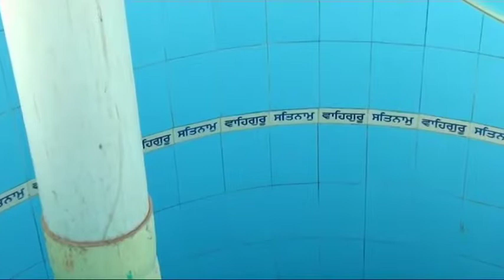TALWANDI CHAUDHRIAN RINKU 73409-35465